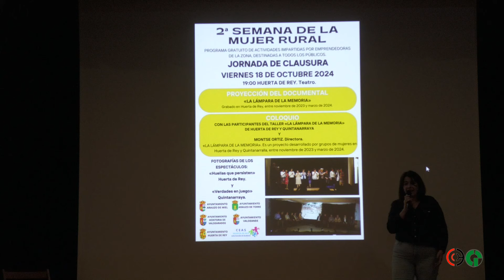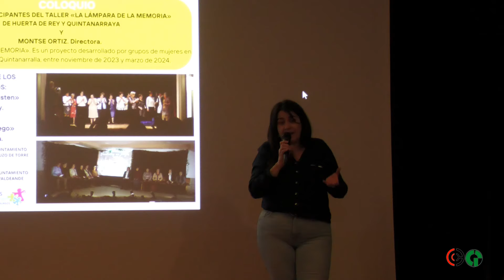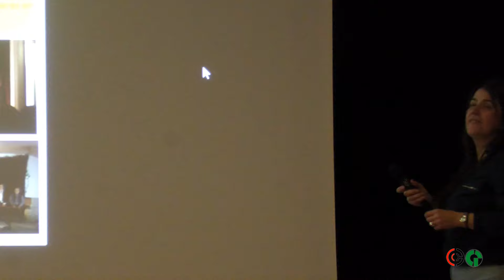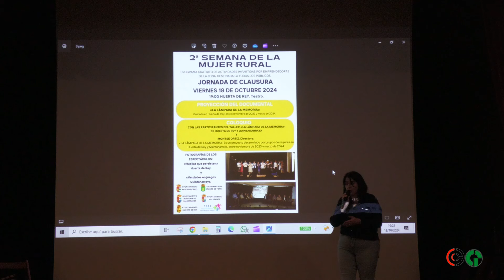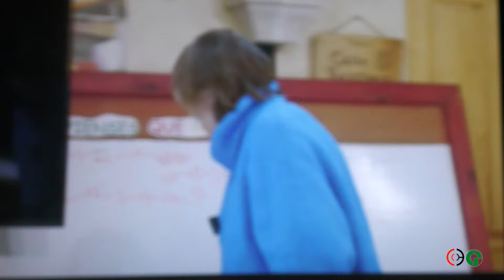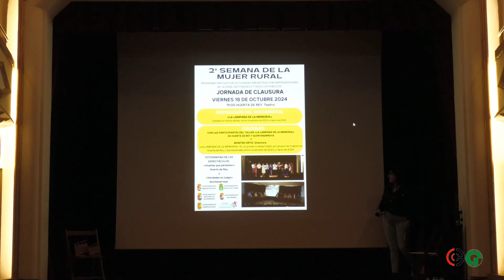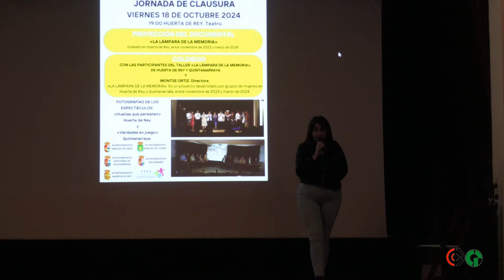Proyección y coloquio, la lampara de la memoria.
2° semana cultural de la mujer rural, coloquio con las mujeres de Huerta y Quintanarraya.Huerta de Rey, Burgos 18/10/24